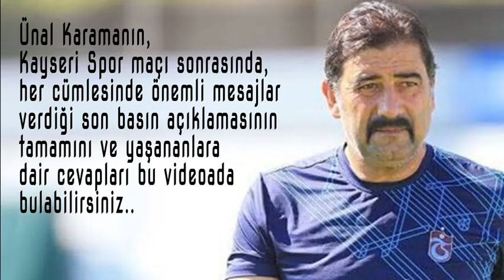ÜNAL KARAMAN'IN BASIN AÇIKLAMASININ TAMAMI - Her cümlesinde başka bir mesaj veriyor.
Ünal Karamanın, Kayseri Spor maçı sonrasında, her cümlesinde önemli mesajlar verdiği son basın açıklamasının tamamını ve yaşananlara dair aklınızdaki soruların cevaplarını bu videoda bulabilirsiniz.